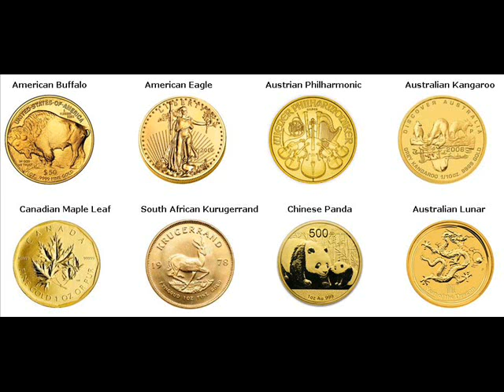Gold Coins For Sale Druten The Netherlands